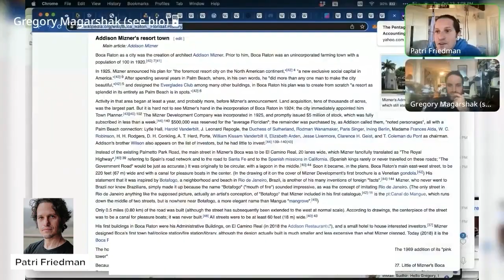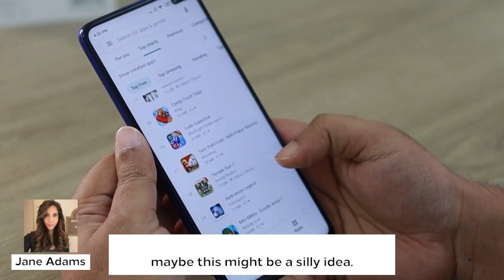Intercoin Highlights: Cities, Securities, Cryptocurrencies, Basic Income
Intercoin show Highlights Guests

00:09 - Patri Friedman , General Partner at Pronomos Capital
00:24 - Sara Hanks - CEO and Co-founder of CrowdCheck
00:45 - Raj Kapoor - Founder | India Blockchain Alliance
00:57 - Scott Santens - Writer and Basic Income Advocate
01:12 - Jane Adams , Las Vegas | 2024 US House Candidate